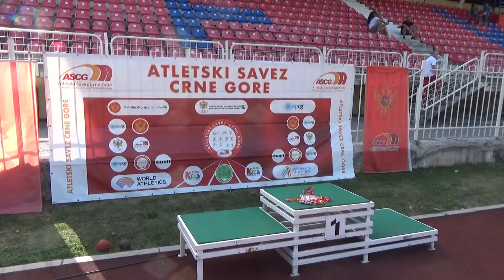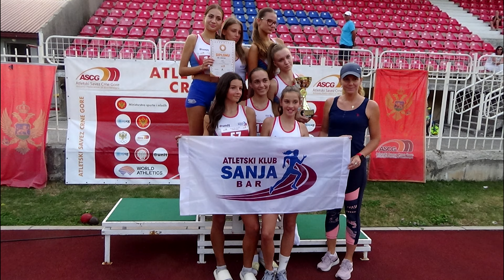Ekipno prvenstvo Crne Gore u atletici za juniorke i junire Pljevlja 2024.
U organizaciji Atletskog saveza Crne Gore, 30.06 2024.godine na gradskom stadionu u Pljevljima, održano je 30. Ekipno prvenstvo Crne Gore u atletici za juniorke i i juniore.
U konkurencii juniorki prvi je bio AK Sanja iz Bara, drugi AK Orion (Ulcinj) i treći pljevaljski Rudar.
Kod juniora najboli su bili takmičari AK Mornar iz Bara, drugo mjesto je osvojio AK Rudar i treće AK Nikšić.

U ekipnoj konkurenciji kod juniora prvo mjesto osvojili su atletičari AK “Mornar” iz Bara sa 5977 bodova, drugi su bili atletičari AK “Rudar” iz Pljevalja sa 3.270 bodova, a treće mjesto pripalo je atletičarima AK “Nikšić” iz Nikšića sa 2.897 bodova. Kod juniorki trijumfovale su atletičarke AK “Sanja” iz Bara sa 6.015 boda, ispred atletičarki AK” Orion” iz Ulcinja sa 5654 boda i atletičarki AK ”Rudar” iz Pljevalja sa 3339 bodova. Najboljim ekipama u muškoj i ženskoj konkurenciji pripale su diplome  i pehar ASCG.
Na takmčenju su postignuta tri rezultata koja su bolja od rekorda Crne Gore i to:
-          Anđela Đuranović, članica AK “Sanja” iz Bara rezultat u skoku u dalj za mlađe juniorke i juniorke od 5,79m
-          Elzin Guberinić, član AK” Orion” rezultat u bacanju koplja za pionire od 52,20m
Pobjednici po disciplinama:
JUNIORI: 100m: 1. Uroš leković (Mornar) 11,71, “: Ilija Ćuzović (Rudar) 11,90, 3. Nemanja Madžgalj (Orion) 12,77; 400m : 1. Mihailo Roćenović (Mornar) 51,71, 2. Nemanja Džaković (Rudar) 52,50, 3. Matija Bulajić (Nikšić) 1:00,14; 1500m: 1. Boban Madžgalj (Orion) 4:37,0, 2. Ivan Popović (Nikšić) 439,17, 3. Andrej Đukanović (Mornar) 5:04,32; 110m prepone: 1. Matija Vojvodić (Mornar) 14,52; 4x100m: 1. Mornar (Bar) 44,80, 2. Rudar (Pljevlja) 45,58, 3. Nikšić (Nikšić) 55,60; Skok u vis: 1. Danil Kuvšhinov (Mornar) 150, 2. Matija Bulajić (Nikšić) 150; Skok u dalj: 1. Matija Vojvodić (Mornar) 6,63, 2. Ilija Ćuzović (Rudar) 5,37, 3. Nemanja Madžgalj (Orion) 5,12; Bacanje kugle (6kg): 1. Vuk Ražnatović (Mornar) 12,72, 2. Rade Šutović (Nikšić) 10,64; Bacanje koplja (800gr): 1.Nikola Ćuzović (Rudar) 46,46, 2. Nikola Rabrenović (Mornar) 38,67, 3. Rade Šutović (Nikšić) 26,13; JUNIORKE: 100m: 1. Maša Bubanja (Rudar) 13,02, 2. Dalila Šukurica (Sanja) 13,06, 3. Amra Hubanić (Jedinstvo) 13,20; 400m : 1. Anabela Mujovi (Sanja) 58,76, 2. Elzana Guberinić (Orion) 1:02,50, 3. Sara Vučetić (Nikšić) 1:03,56; 1500m: 1. Nikolina Marović (Orion) 5:29,22, 2. Nikolina Čubranović (Sanja) 5:43,91, 3. Anita Zoronjić (Jedinstvo) 5:45,04; 100m prepone: 1. Maša Bubanja (Rudar) 15,27, 2. Anđela Stanišić (Sanja) 18,20, 3. Antonela Gazivoda (Orion) 21,40; 4x100m: 1. Rudar (Pljevlja) 50,89, 2. Sanja (Bar) 51,07, 3. Orion (Ulcinj) 55,09; Skok u vis: 1. Elzana Guberinić (Orion) 152, 2. Anja Novaković (Sanja) 148; Skok u dalj: 1. Anđela Đuranović (Sanja) 5,79, 2. Lara Bubanja (Rudar) 5,14, 3. Nevena Dobrašinović (Rudar) 4,94; Bacanje kugle (4kg): 1. Antonela Gazivoda (Orion) 10,75, 2. Anđela Đuranović  (Sanja) 6,95, 3. Vanja Guzina (Nikšić) 5,57; Bacanje koplja (600gr): 1. Nora Selčanin (Orion) 35,11, 2. Anja Novaković (Sanja) 20,30;